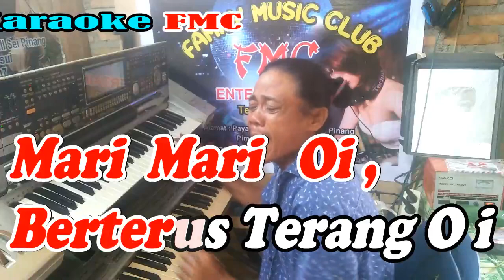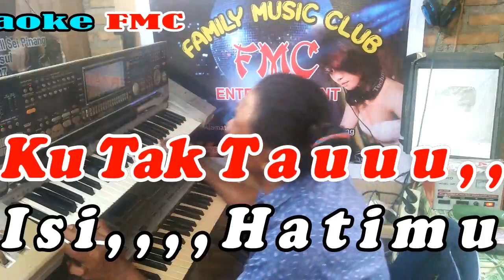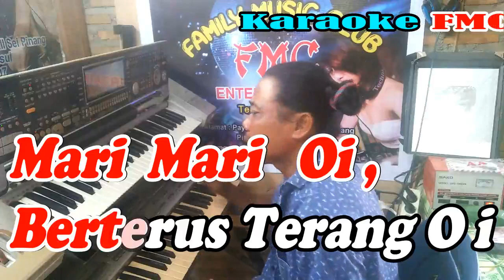Mari Mari By Koes Plus | Versi ChaCha Keroncong Manual || KARAOKE KN7000 FMC